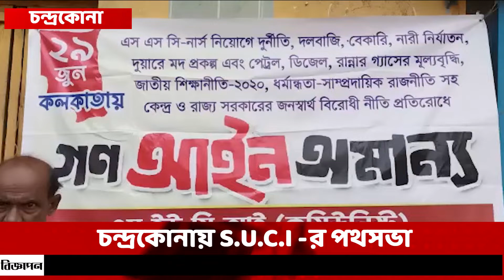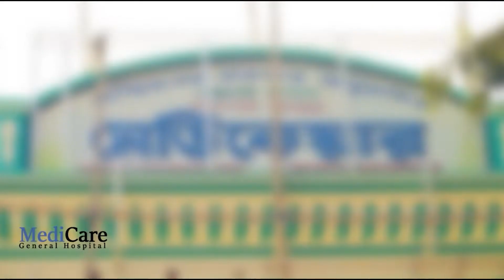গণ আইন অমান্য আন্দোলনের সমর্থনে চন্দ্রকোনায় S.U.C.I -র পথসভা।—প্রতিবাদী আওয়াজ